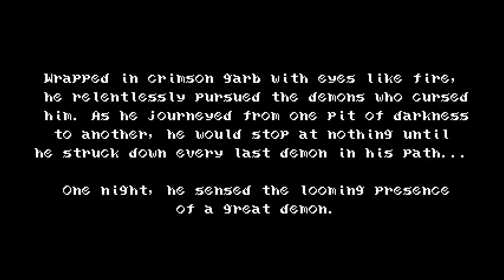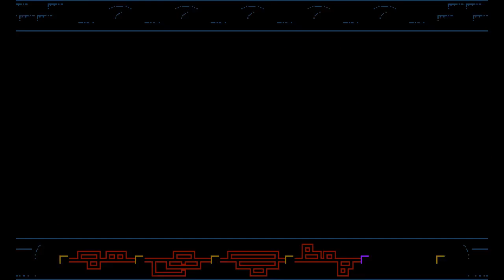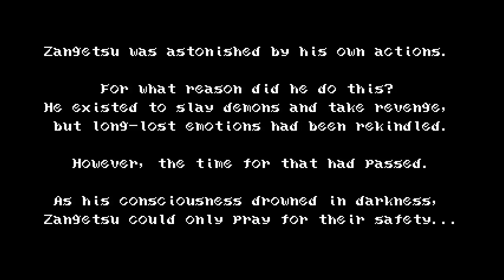[Stream] A terrible night to have a Curse Edition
I play through Bloodstained: Curse of the Moon